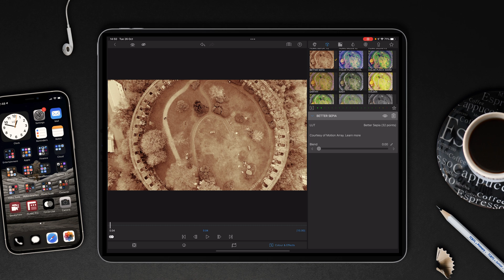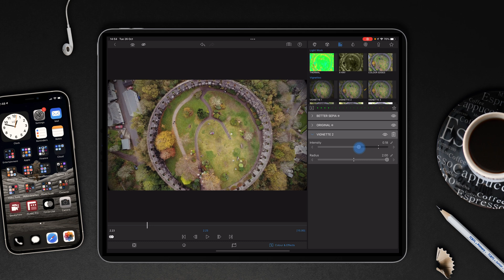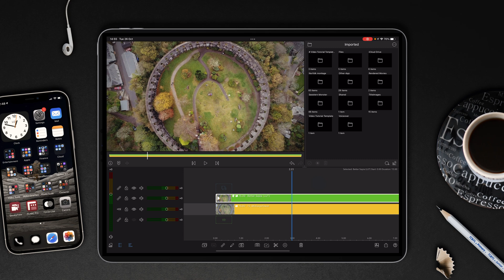Watch a Video Editor Apply 2 LUTs to 1 Video Clip Using LumaFusion For iPad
It’s been a hot minute since I last got a video tutorial uploaded. I have been working quite a few different tutorial projects at the same time and this has caused a little bit of a back log… 😳 So, to ease you back into some lumalearning with yours truly. I thought I would show you how I apply a baseline REC709 LUT then a stylised LUT just for the hell of it… 🤙

00:00 - Welcome
00:10 - Let’s Get Started
00:28 - Applying a Baseline LUT
00:55 - Share/Export First LUT
01:35 - Go To Rendered Movies
01:55 - Applying a Stylised LUT
02:50 - Color Grading Video
03:35 - Before & After
03:50 - Add a Vignette
04:12 - Like, Subscribe & Get Notified

Tutorial #65